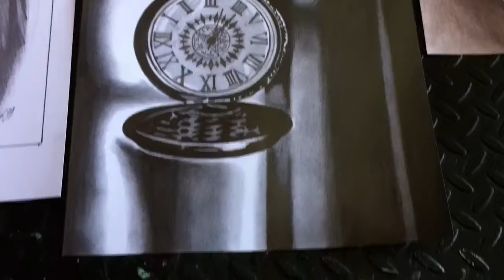Dibujos a Lápiz y otras técnicas